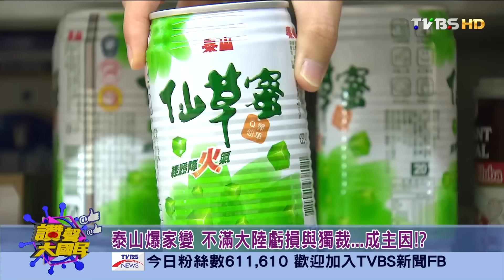Selina:請給阿中多一些空間 撇外遇.生育問題 讚聲大國民20160310